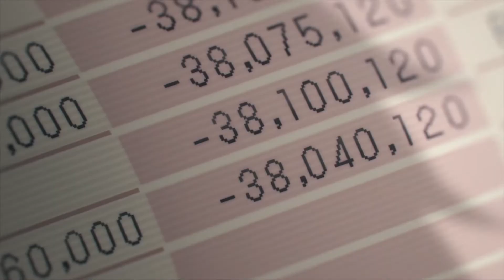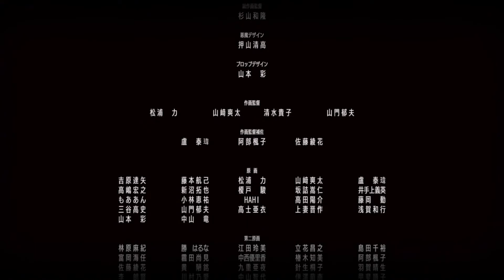El Anime de Chainsaw man es una locura /Reseña Chainsaw man Cap 1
Despues de mucha espera finalmente obtuvimos el capitulo 1 de Chainsaw man animado, hacemos un analisis y observacion de este estreno y charlamos un poco de la animacion. Muy emocionado por ver como animan el resto de la serie!